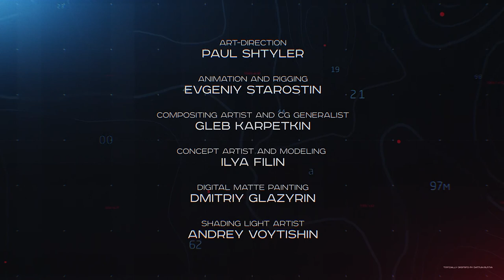Datsun / The Renewal